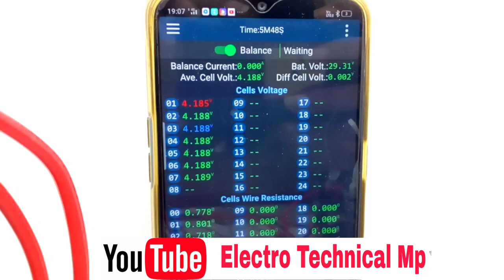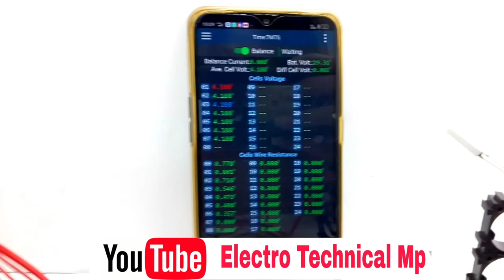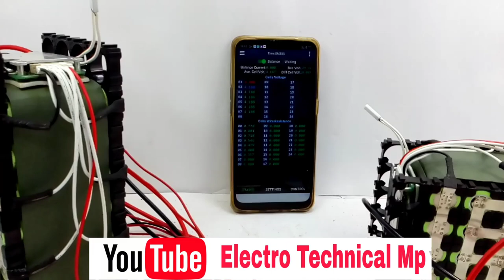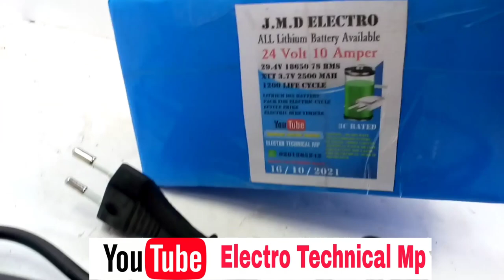Lithium Battery For Electric Cycle 24 Volt E Bike Lithium Battery 24 Volt GEEKAY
Electric Cycle Moter kit related connect